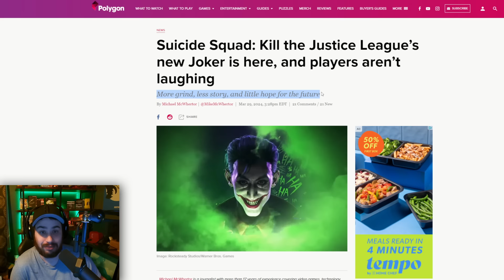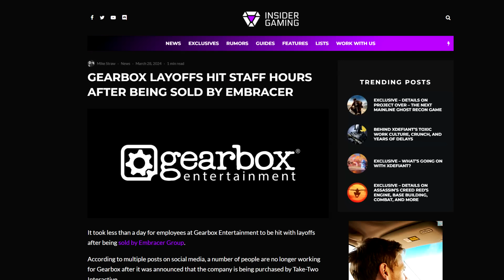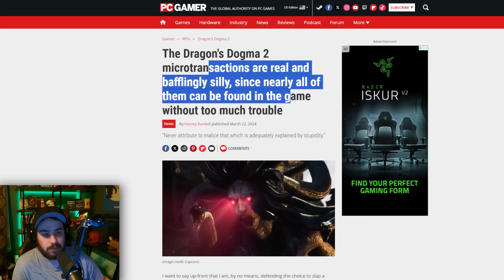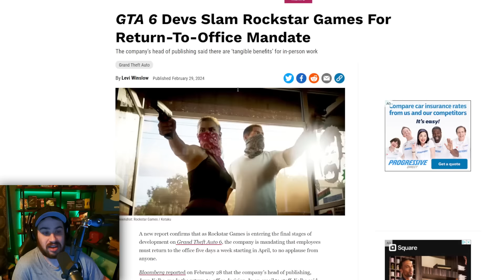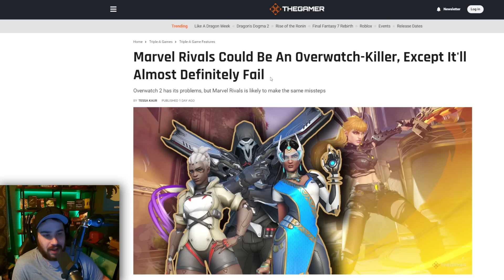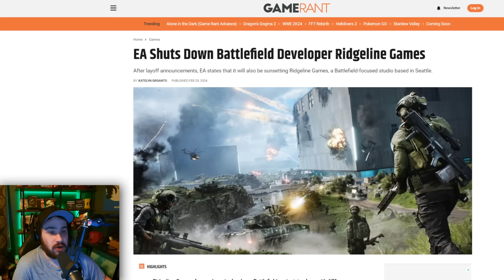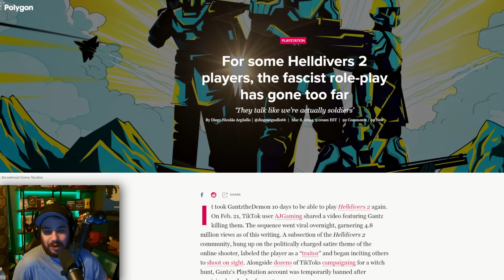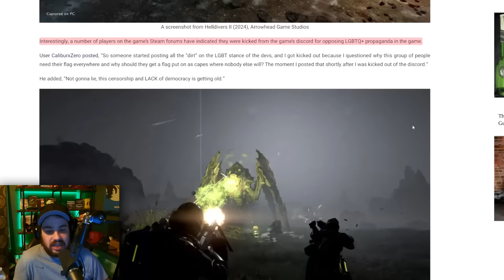EA & Blizzard Betray Fans! GTA 6 Devs Angry, Helldivers 2 Rejects Agenda, Suicide Squad TANKS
★ We also discuss Kojima vs. Blue Box, GOTY 2022, Mass Effect 4 & Dragon Age 4 teasers, Rocksteady Founders quitting, GTA Online's terrible subscription service GTA+, Battlefield 2042 being abandoned, EA calling their Star Wars exclusivity a success, Twitter verification chaos, Atomic Hearts mismanagement claims, etc. ★